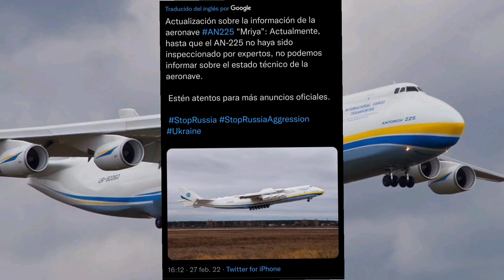Estado Actual del Antonov AN225 ¿Destruido? | TGH News